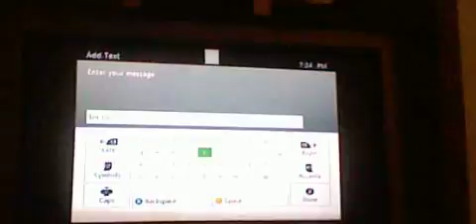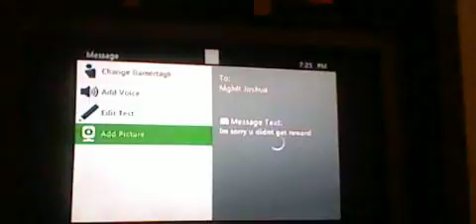Let's Play Dark Souls 2 Episode 6